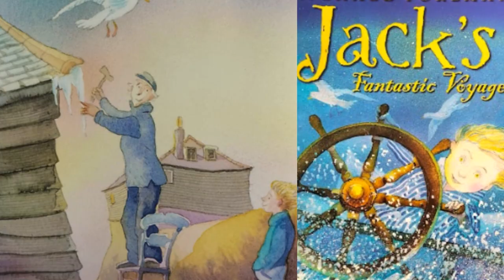Book Week: Bedtime Stories (Episode 2 - Mrs Maxwell) - Jerudong International School (JIS Brunei)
Introducing the first episode of our Bedtime Stories series for Book Week. Today’s story is ‘The Paper Dolls’ by Julia Donaldson, read by Mrs Moriarty. Snuggle up and get comfortable!

Filmed by Sean Dillon
Creativity and editing by Abigail Knauf